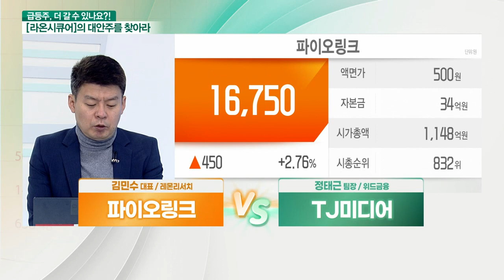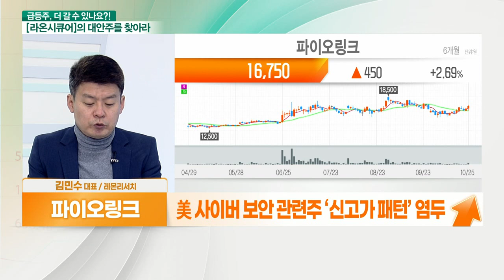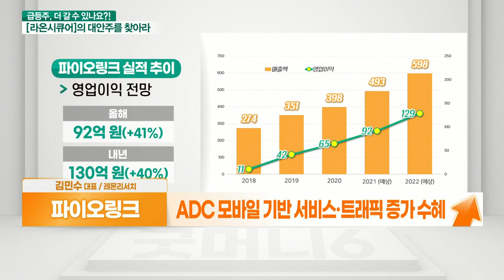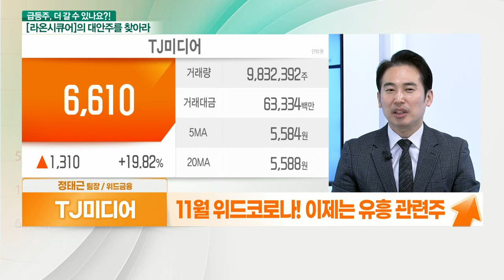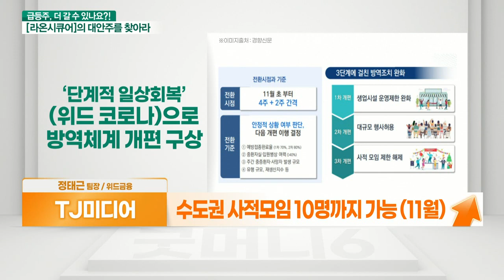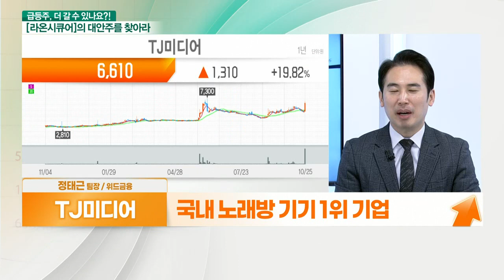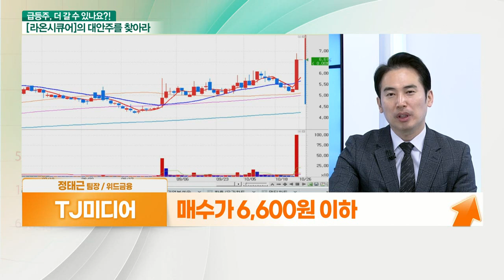파이오링크... 보안 관련주 VS TJ미디어... 위드 코로나 수혜_대안주를 찾아라 (20211026)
- 실적 확인된 보안주
- 美 사이버 보안 관련주 ‘신고가 패턴’ 염두
- 네트워크 클라우드 컴퓨팅 인프라 장비 부각
- ADC 모바일 기반 서비스·트래픽 증가 수혜
- 영업이익률 18%, 시총 약 1100억 원

- 11월 위드 코로나... 이제는 유흥 관련주
- 수도권 사적 모임 10명까지 가능 (11월)
- 백신 패스 도입… 다중이용시설 입장 가능
- 노래방, 유흥시설 등 영업시간 제한 폐지
- 위드 코로나 고객 증가 + 매출 확대 기대
- 국내 노래방 기기 1위 기업